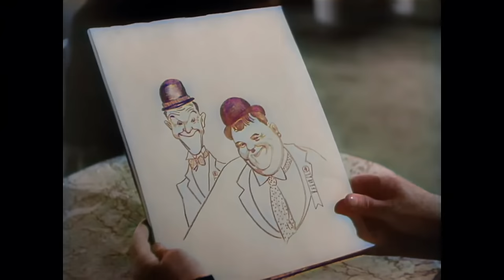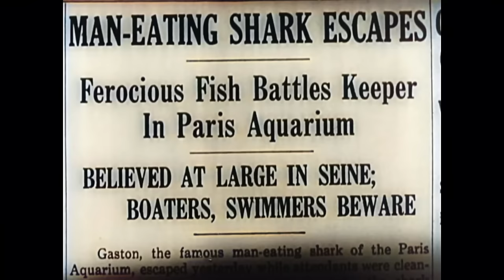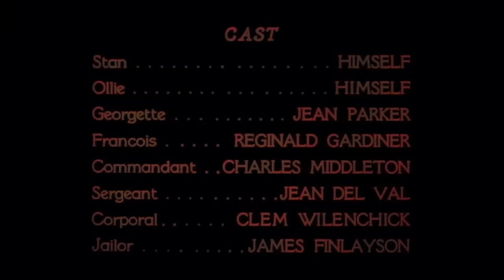Dick und Doof in der Fremdenlegion | KOLORIERT | Komödie | Spielfilm auf Deutsch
Kolorierter Filmklassiker auf Deutsch: Dick und Doof in der Fremdenlegion - Ollie hat sich in Paris in die Tochter des Gastwirts verliebt. Das einzige Problem: Sie ist sehr in ihren Mann verliebt. Um sie zu vergessen, schließt er sich mit Stan der Fremdenlegion an. Schlechte Idee.

Dick und Doof in der Fremdenlegion (1939)
Regisseur: A. Edward Sutherland
Drehbuchautoren: Ralph Spence(Originalstory), Charley Rogers(Originalstory), Fred Schiller(Originalstory)
Stars: Stan Laurel, Oliver Hardy, Jean Parker
Genre: Komödie, Krieg
Land: USA
Sprache: Deutsch
Erscheinungsdatum: 3. November 1939 (USA)
Drehort: General Service Studios - 1040 N. Las Palmas, Hollywood, Los Angeles, Kalifornien, USA

Handlung:
Oliver ist untröstlich, als er erfährt, dass Georgette, die Tochter des Hausmeisters, in die er sich verliebt hat, bereits mit dem schneidigen Fremdenlegionär Francois verheiratet ist. Um sie zu vergessen, tritt er der Legion bei und nimmt Stanley mit. Wegen ihrer Ungeschicklichkeit werden sie schließlich der Desertion angeklagt und vor ein Erschießungskommando gestellt. Es gelingt ihnen, in einem gestohlenen Flugzeug zu fliehen, doch nach einem wilden Flug stürzen sie ab.

Kritiken:
"Der einzige Laurel und Hardy-Film, den ich uneingeschränkt empfehlen würde
Diese Aussage oben versteht sich von selbst, denn ich habe nicht allzu viele Filme von Laurel und Hardy gesehen (ich habe auch ihren Weihnachts-Nussknacker-Film gesehen und einen über das Drehen eines Films oder etwas anderes, aber die Erinnerung ist jetzt größtenteils verschwommen, was ich als Kind gesehen habe oder nicht). Aber dies ist nicht nur ein Klassiker des Duos, sondern eine der lustigsten Komödien, die ich je gesehen habe. Es ist ein raffinierter Slapstick, der aus Mimik, Wut, Wiederholungen, großen Lebensentscheidungen wie Verliebtheit, Selbstmord, Beitritt zur französischen Fremdenlegion und dem Fliegen eines Flugzeugs ohne viel Kontrolle über das Steuer besteht. Regisseur Sutherland hat außerdem den lustigsten Witz aller Zeiten über einen (so albern es auch klingen mag) Berg von Wäsche geschrieben. Die Handlung ist nicht sehr komplex: Hardy verliebt sich in ein Mädchen, kann sie nicht bekommen, fühlt sich deswegen so deprimiert, dass er fast in den Fluss springt, bekommt aber kurz vorher von einem Mitreisenden den Rat, sich der Fremdenlegion anzuschließen, um die Sache zu vergessen. Aber der Beitritt wächst ihnen über den Kopf, sie wollen aufhören und werden bald zu den größten Trotteln, die je beigetreten sind, was zu vielen Verfolgungsjagden und dem todesmutigen Flug führt (oder doch nicht?).

Es ist die Art von Film, die, wenn man sich nicht gerade mit dem unverwechselbaren und einflussreichen Comedy-Timing von Laurel und Hardy auseinandersetzt, nur dann wirklich interessant ist, wenn man sie als Kind weitergegeben hat. Es ist jedoch eine großartige Komödie für alle Altersgruppen - auch wenn der Begriff "Familienkomödie" vielleicht etwas zu pathetisch ist, aber sie hat einen zentralen Reiz als intelligente physische Komödie, da sie sich an niemanden anbiedert und sogar eine gewisse Aufrichtigkeit besitzt. Am liebsten erinnere ich mich immer noch an die Lied- und Tanznummer, die Laurel und Hardy in einem Moment des Staus aufführen (Shine on Harvest Moon, glaube ich, hieß sie), und auch die Nebenfiguren sind ein schönes Plus. Und, ehrlich gesagt, eine dieser typisch verrückten Schlussszenen, die mich immer wieder zum Schmunzeln oder Lachen bringt, je nachdem, mit wem ich darüber spreche, wo ein bestimmtes Pferd mit Schnurrbart und Hut auftaucht und sagt: "Noch so ein schöner Schlamassel, in den du mich gebracht hast." Diese erheiternde Komödie mit Manieren und Possen wird immer einen Platz in meiner Sammlung haben, nicht nur aus nostalgischen Gründen (es war eines der ersten Videos, das ich je besaß), sondern auch wegen seiner Ausdauer nach so vielen Jahren."-Geschrieben von Quinoa1984

Auch bekannt als (AKA):
(Originaltitel) The Flying Deuces
Deutschland Dick und Doof in der Fremdenlegion
Norwegen Høyere og høyere
UK The Flying Deuces
USA The Flying Deuces
Westdeutschland Fliegende Teufel
West-Deutschland Fliegende Teufelsbrüder
Westdeutschland Dick und Doof in der Fremdenlegion

UNTERSTÜTZT UNS!

MEHR FILME!